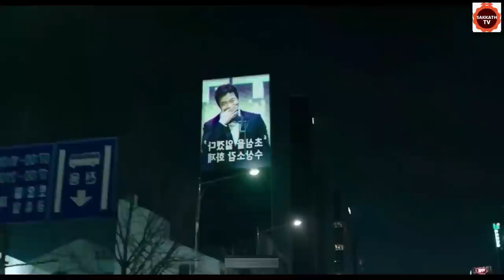ಕೊರಿಯಾದ ಸೂಪರ್ ಡ್ಯೂಪರ್ ಮೂವಿ ನಿಮಗಾಗಿ | Switch Movie Story In Kannada Part - 1 | by Sakkath Tv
Switch movie EXPLAINED IN KANNADA
Switch MOVIE KANNADA EXPLANATION
Hollywood Movie Explained in Kannada
Switch Ending Explained
Switch Explained
Switch Movie Explain inKannada
horror movie Kannada explanation
Switch Story Explained

Switch Ending Explained In Kannada
Switch Kannada Explanation
Switch Ending Explain in Kannada
Switch Explained In Kannada
Switch Movie Explainer
Switch Story Explain
Curve  Full Movie Story Explain in Kannada
Switch Movie Story Explained in Kannada
Switch Movie  Ending Explained
Switch Explained
Korean Movies Explained In Kannada
Switch Story Explain

movies explained
movie explained
hollywood movie in kannada explained
endingexplainkannada
Ending Explained In Kannada
Explained